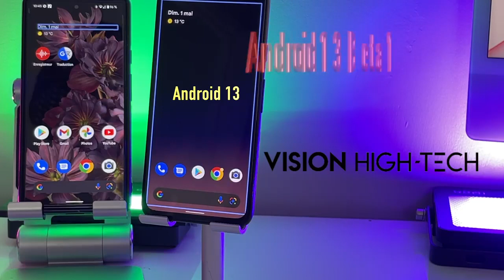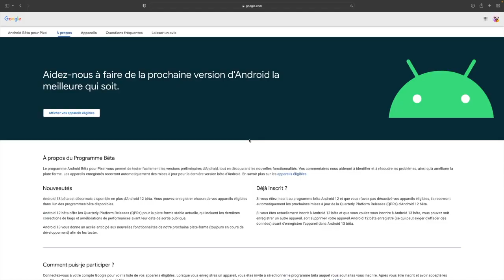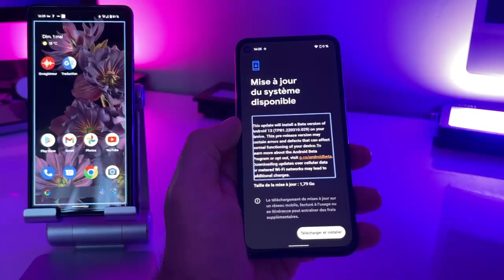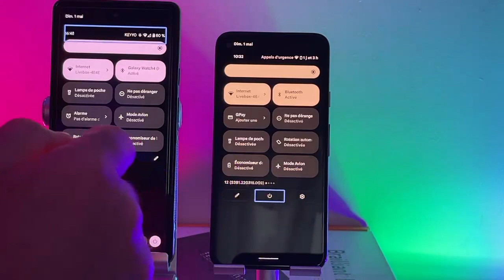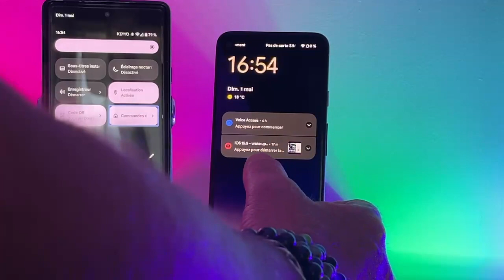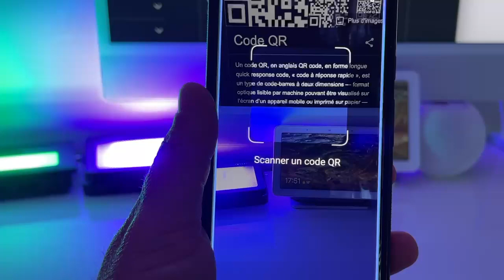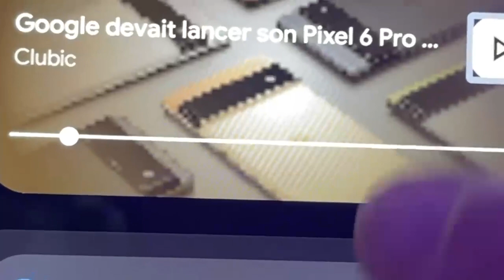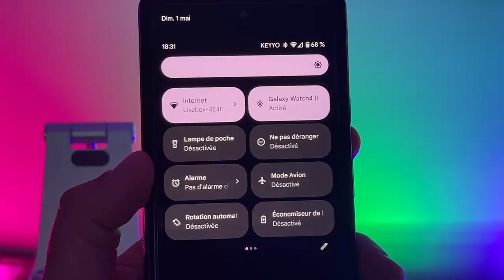Nouveautés Android 13 beta1 Pixel 4a Pixel 6 : Nom de code Tiramisu Google Android 13 matériel You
La toute nouvelle version Android est de sortie pour vos smartphones et tablettes, Android 13 et sa première version bêta je vous fais découvrir les nouveautés en exclusivité.
Nouveautés Android 13 beta1 Pixel 4a Pixel 6 : Nom de code  Tiramisu Google Android 13